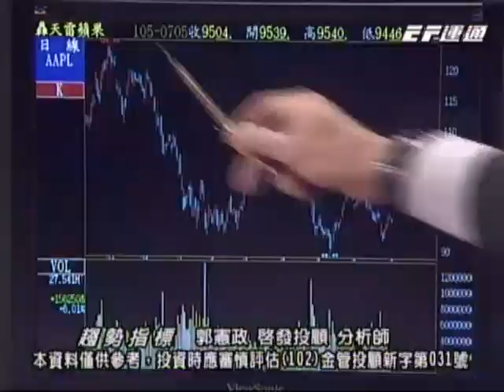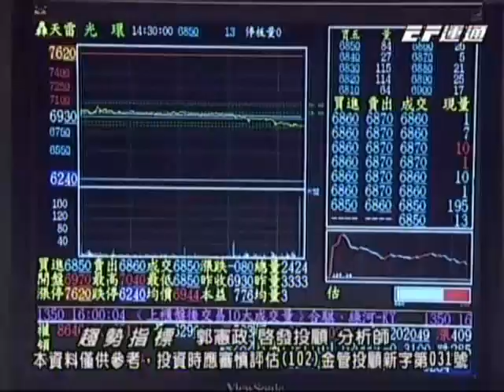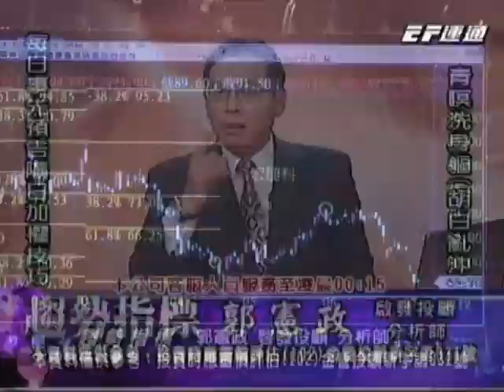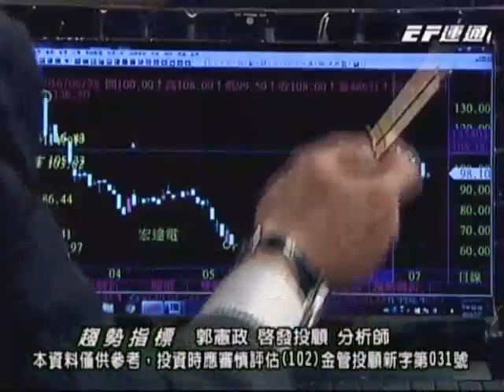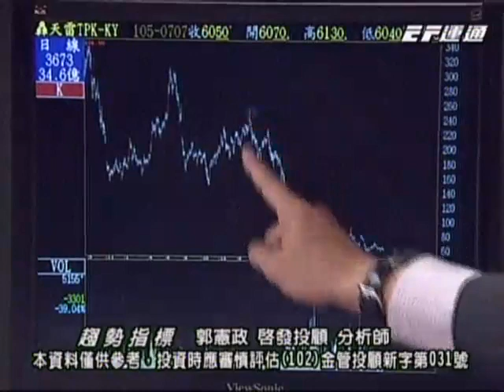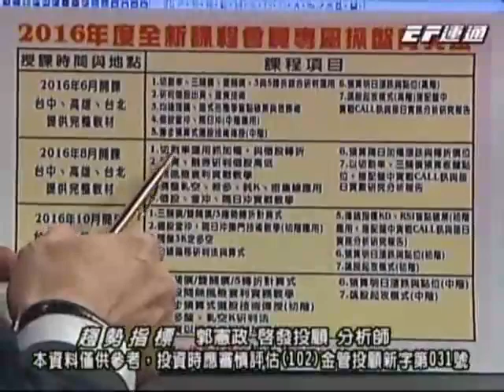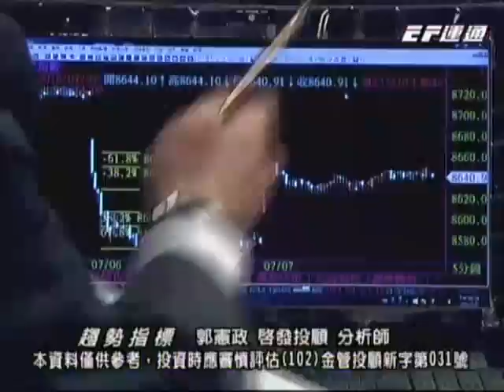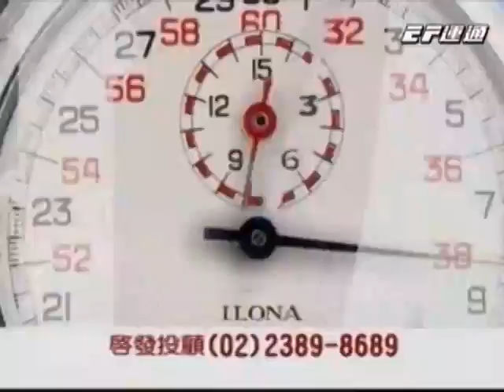20160707 1830 郭憲政 趨勢指標